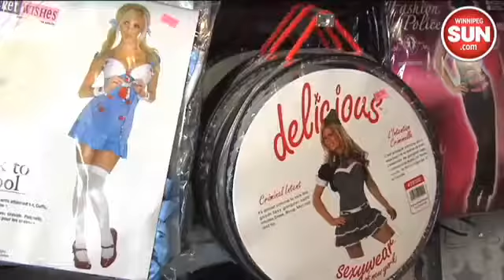Gags Unlimited gears up for Halloween